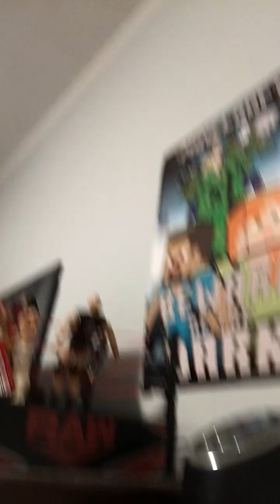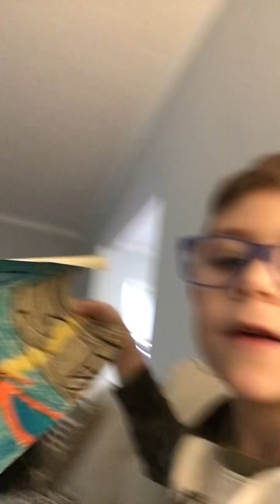March 4, 2023